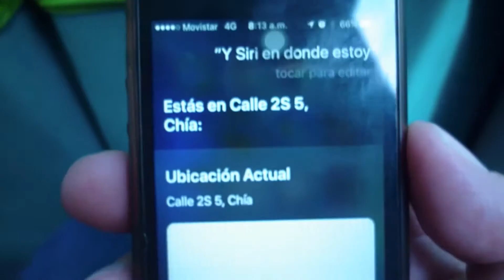Totó la Momposina en Tabio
Mis Equipos:
Gimbal Zheyun Crane
Trípode Manfrotto Befree
Adaptador trípode para Móvil
Grabadora ZoomH1
Micro Sennheiser Me2
(necesitas adaptador de rosca como este
Pera limpiadora Filtro ND 1000
Empuñadura Meike
Yi 4k